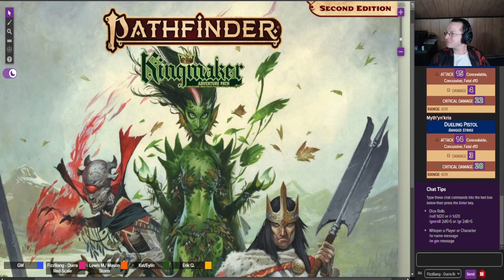Kingmaker (Pathfinder 2E) Session 1 - "Banquet of Heroes"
Our Adventure begins and the party is formed! Lady Jamandi invites our heroes to join her efforts in clearing the bandit lords out of the Stolen Lands. Suddenly in the Night, the Estate is attacked by the Black Tears, a group of cutthroats with their own mysterious agenda.